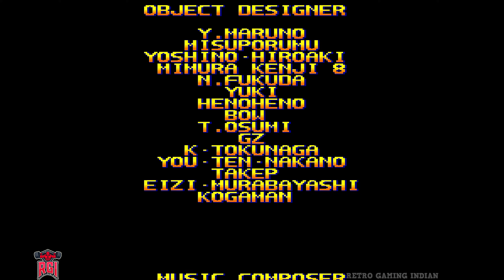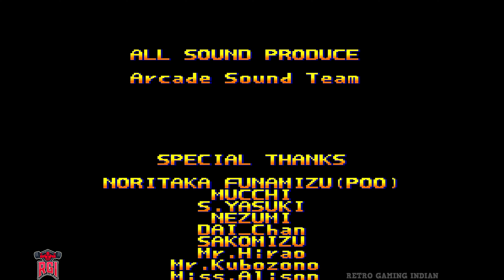19XX: The War Against Destiny (Arcade) Full Gameplay in 4K / 60fps RETRO GAMING INDIAN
19XX: The War Against Destiny is a vertical scrolling shooter arcade game released by Capcom in 1995. The story takes place before a fictional 20th century war as a lone pilot tries to defeat an entire army and evil organization from starting another World War, which soon escalates to a nuclear apocalypse.

This game is the fourth in a series of World War II vertical shooters published by Capcom, and is the last game in the series developed by Capcom. The previous games in the series 1942, 1943: The Battle of Midway, and 1941: Counter Attack are on the original Capcom System or CPS-1 hardware and were released from 1984–1990. The CPS-2 platform allows for an art style different from that of previous games. It is followed by 1944: The Loop Master in 2000.